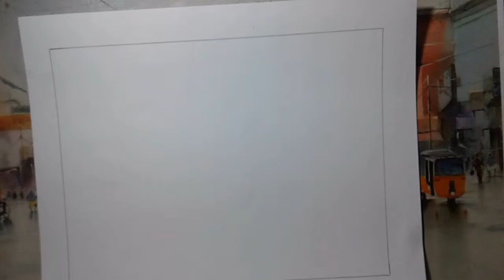How to draw a landscape with pencil...... Rupamdasart work's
Hlw friends hope you enjoyed & like this video. please do comment and share your friends to watching this video.🎨🎨🎨🎨

Hlw so guys wellcome back to my channel. Today I will draw crative mans portrait .🎨

⚫DRAWING TOOLS THAT I USE:

🔵Tombow mono zero erasr